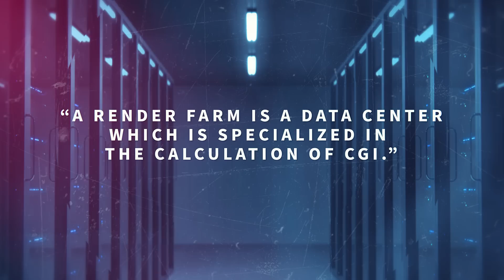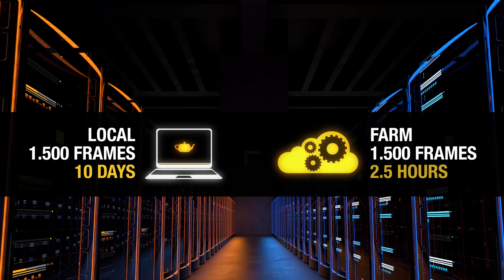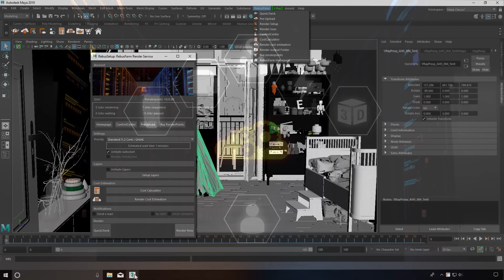What is a Render Farm? Do I need a Cloud Render Farm?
RebusFarm answers all questions about render farms
What is a render farm?
How does a render farm work?
Do I need a render farm?
What does a render farm cost?
How do I choose the right render farm?

Chapters
0:00 Introduction
0:11 Definition
0:22 What you need to render images and animations
0:38 Render Example on a local system
1:49 The Render Farm
2:18 Render Example on a Render Farm
2:29 The costs of a Render Farm
3:00 Getting started with RebusFarm
3:45 What to look for when choosing a Render Farm

Render farms shorten your rendering time tremendously and therefore help you to make every deadline while saving you money. Furthermore, you are able to keep working on your computer while the render farm takes care of your render job.

We at RebusFarm offer such a service at very high quality and for a low price. Our software integrates into your 3D application so that it almost feels like rendering on your own computer. It couldn't be easier. We offer CPU and GPU rendering for all common 3D software. You can find a detailed list of all our supported software

📢 All new registrants automatically get free render credits to test our service. Go ahead and give it a shot. There is nothing to lose